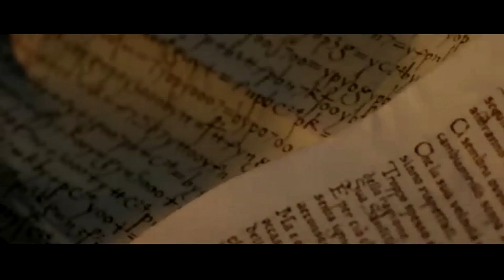Assassin's creed lineage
Giovanni is an Assassin living in 15th-century Italy during the Renaissance. At this dawn of a new era, a conspiracy is being plotted by one corrupt family to overthrow the powerful Medici family and destroy a unified Italy. As an Assassin, Giovanni must face this threat and bring the guilty parties to justice. The story introduces the situation before Assassin's Creed II, and the enemies of both Giovanni and his son Ezio.